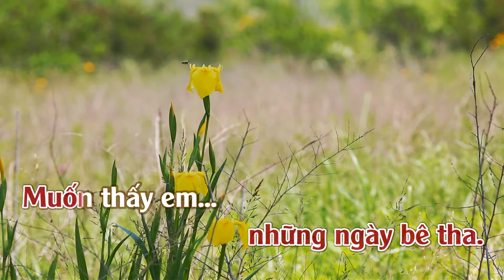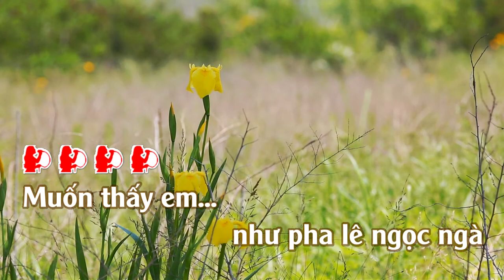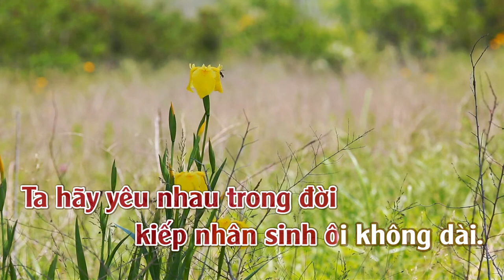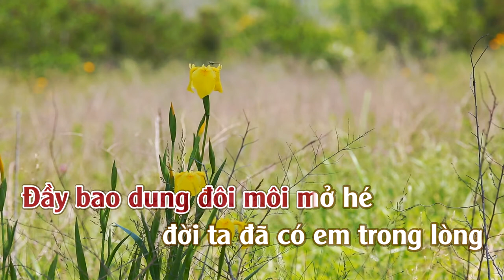Nắng xuân | Karaoke | Tone | Nữ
Nắng xuân
Nhạc Ngoại : Lời Việt: Phạm Duy